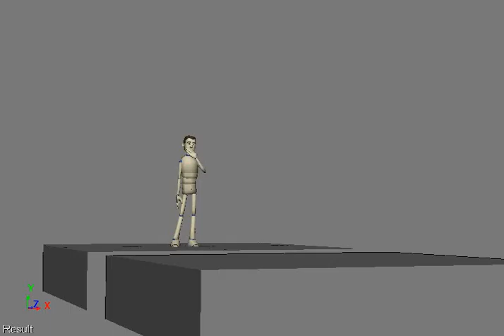Jump.avi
New guy jumping